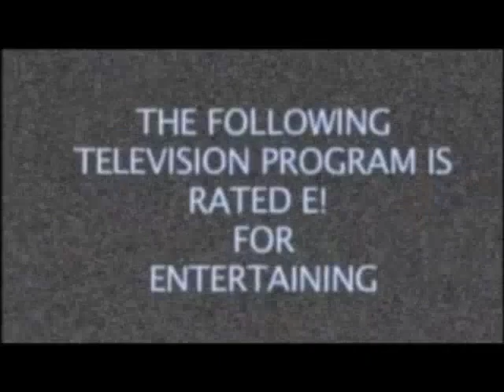Vinnie Langdon: Lordz of Brooklyn Interview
Kaves, Tommy, and ADM chat with Vinnie About The Lordz of Brooklyn Group since the early nineties. This group performed with Musical Performers from Rancid, Snoop Dog, and now working with Gym Class Heroes. This interview was during the Vans Warped Tour 2008 on The Vinnie Langdon Show!